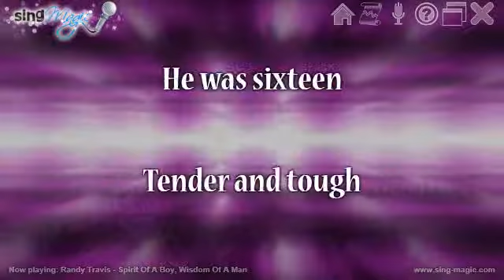Randy Travis Spirit Of A Boy, Wisdom Of A Man